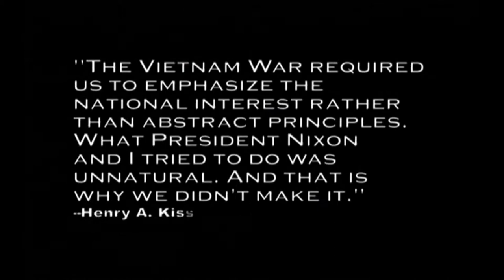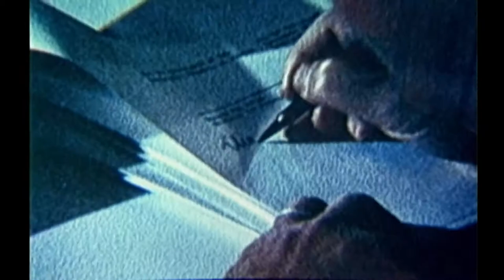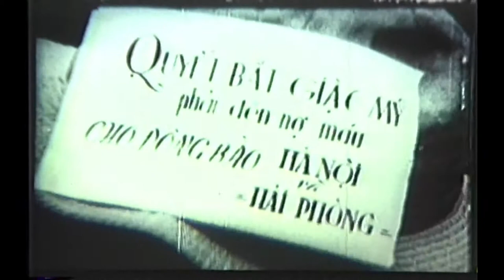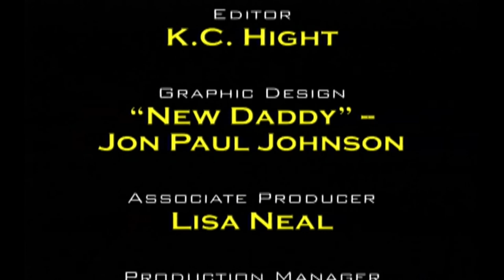US Marines in Vietnam: Episode 15: Goodbye Vietnam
The Fall of Saigon occurred on April 30, 1975 when the South Vietnamese government announced its unconditional surrender to the North Vietnam. As front line of tanks smashed through the gates of the presidential palace Vietcong troops, many barefoot and some no more than teenagers, rounded up government soldiers, and raised their red and blue flags. Only the United States embassy remained under control of US Marines. This is the story of those last frantic hours.